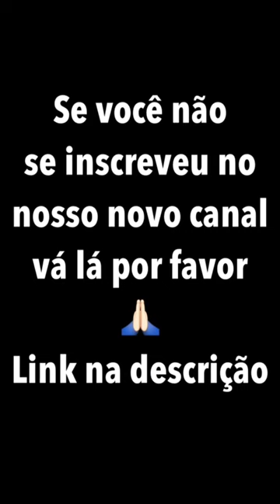Snaps da Simone e Simaria - 31/05/2016 [snapchat: Simoneses/SimariaMendes]